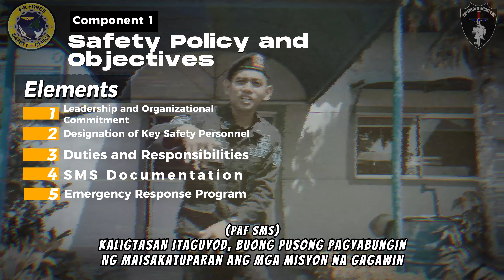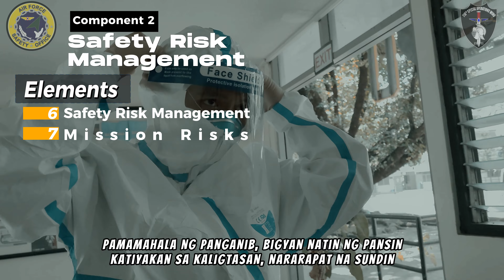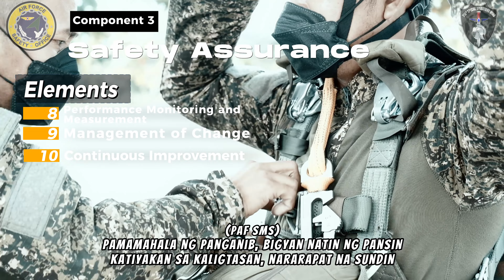7th Place - 710th Special Operations Wing (SPOW)